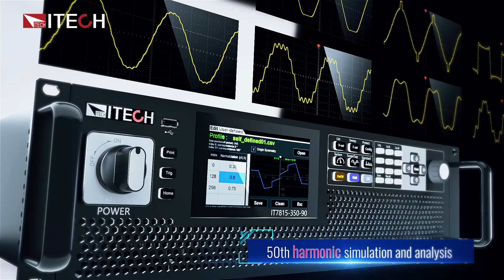New Product! Learn about IT7800 High Power AC/DC Power Supply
ITECH IT7800 3U high series of programmable AC/DC power supply, with power up to 15kVA, voltage ranges up to 350V L-N and 500V L-N. Users are able to increase output power up to 960kVA by configuring master-slave parallel. With intuitive LCD touch panel interface, users can be quickly familiar with the unit operation.